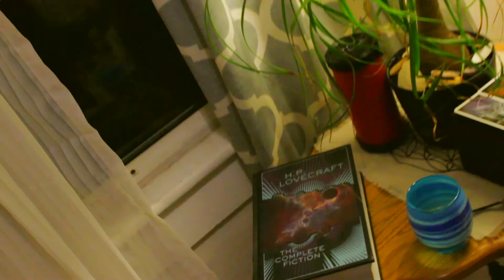"Complete Fiction" - Official Trailer- horror short film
"Complete Fiction" - Official Trailer (horror short film) [HD]
"Fear the darkness and the light."

*Headphones recommended*

Film Arch Entertainment and Reel Grim Pictures presents...

Synopsis: A teenage boy witnesses a horrifying otherworldly event through the window in his bedroom.

Cast:
Evan Pearce
Riley Pearce

Written & Directed by Benjamin M. Pearce

Coming Soon